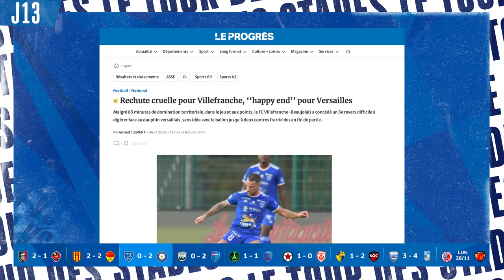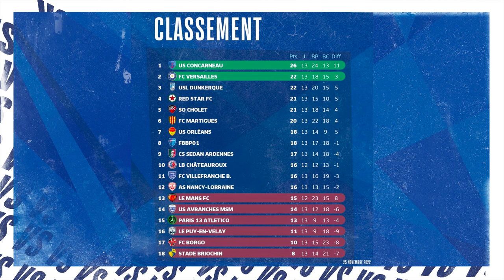LE TOUR DES STADES J13 : Le Red Star d'Habib Beye a-t-il une tête de favori ? (Débrief NationalFFF)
Le Tour des Stades, votre émission qui revient sur tous les matchs après chaque journée de National. Retrouvez tous les buts, toutes les réactions, duplex et analyses sur tous les terrains de cette 13ème journée et la preview de Chateauroux-Le Mans, à vivre lundi sur Canal + Foot.
Focus tout-à-fait spécial sur le Red Star après sa victoire contre Nancy et sur les avancées des travaux au Stade Bauer

Au programme :
- Intro (00:00 - 01:04)
- Sedan renverse Borgo | ITW Ibrahima Savane & Alexandre Torres (01:04 - 05:45)
- Martigues toujours invaincu à domicile face à Orleans | ITW Karim Tlili (05:45 - 09:13)
- 1ère victoire pour Cris avec Versailles, scénario cruel pour Villefranche (09:13 - 11:13)
- Le Puy n’avance plus, Bourh enchaine à l’extérieur | ITW Roland Vieira, Christophe Gauthier & Alain Pochat (11:13 - 17:06)
- Concarneau arrache le nul au Paris XIII Atletico (17:06 - 19:18)
- Le Red Star enchaine un 4ème match sans défaite | ITW Habib Beye & Albert Cartier + Focus Stade Bauer (19:18 - 26:18)
- 1ère victoire à l’extérieur pour le SO Cholet à Saint Brieuc | ITW Sonny Laiton (26:18 - 30:35)
- Match spectaculaire entre Avranches et Dunkerque | ITW Romain Revelli (30:35 - 37:14)
- Preview Chateauroux - Le Mans (37:14- 38:26)
- Le Classement (38:26 - 40:02)

Le Tour des Stades, l’émission 100% National présentée par Emmanuel Moine et Vincent Magniez avec Maxime Betmale, Xavier Martel, Dimitri Kristo, Adrien Blettery, Gaetan Pinel et Damien Martin